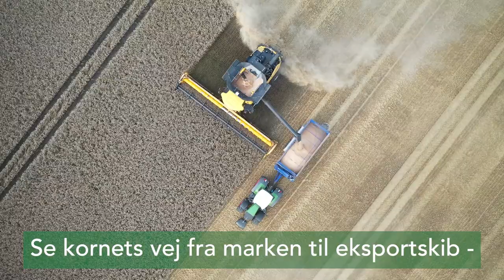Kornets vej fra mark til eksportskib via DLG´s nye asfaltplads på Nordensvej på Falster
Agrofoto
DLG
Nordensvej
Høst
2021
Eksport
Asfaltplads